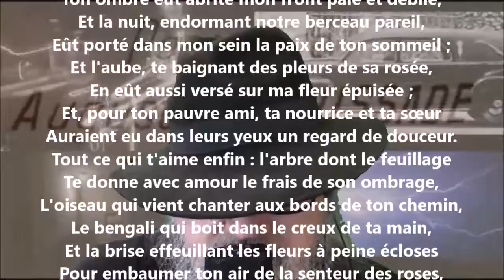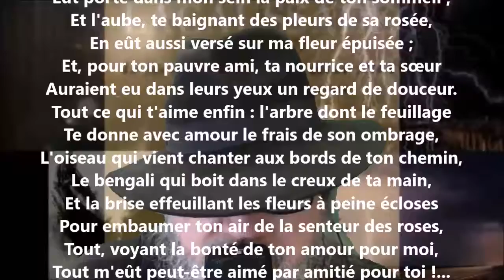À un ami II - Auguste Lacaussade lu par Yvon Jean